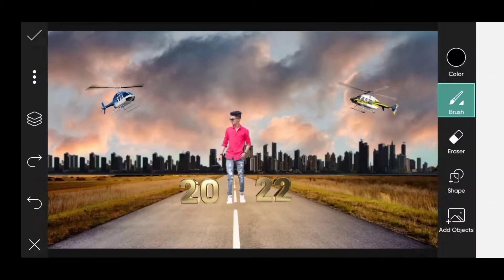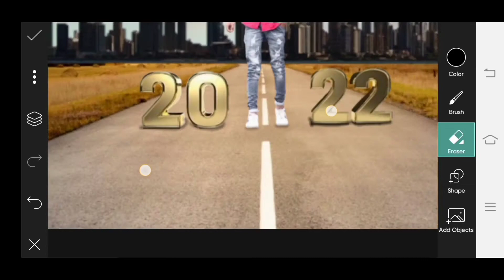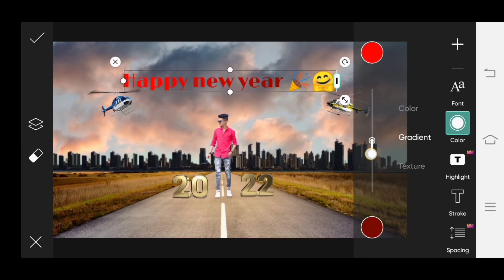Happy new year photo editing 2022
👇 your Queries 👇
2022 photo editing
new year photo editing 2022
photo editing
2022 photo editing
new year photo editing
happy new year photo editing 2022 picsart
picsart editing
happy new year photo editing
2022 new year photo editing
happy new year editing
picsart photo editing happy new year 2022
happy new year 2022 picsart editing
photo editing picsart
new year photo editing picsart 2022 background

Tq🤗